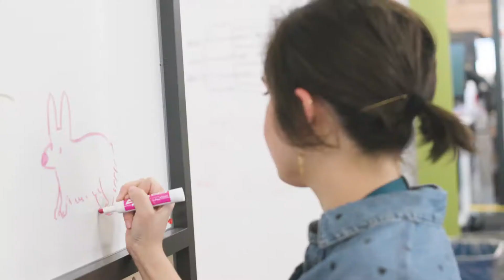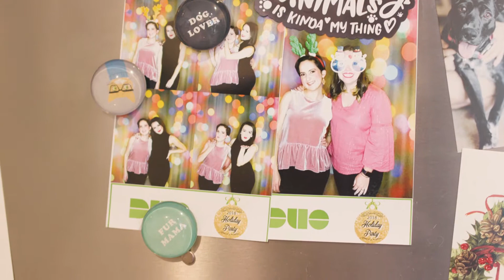We Are Duo: Laura Cole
Mobile Product Designer Laura Cole finds inspiration in creating great experiences, whether for our app or for the furry friends 🐱🐶 who she fosters in her spare time. Think Duo could be your purr-fect employer? We're hiring: duo.sc/careers